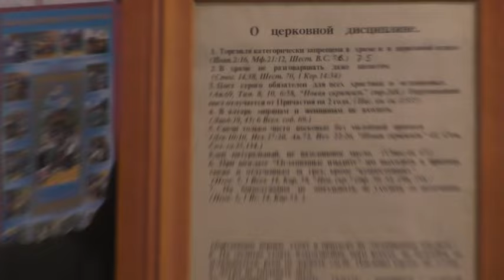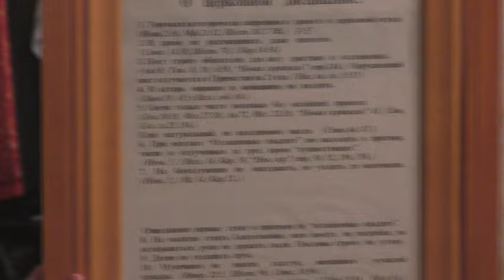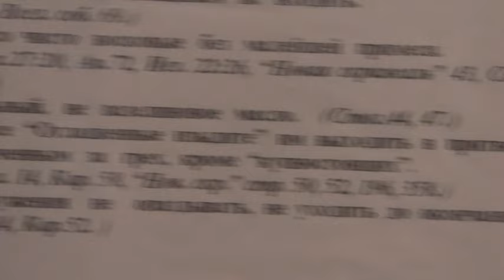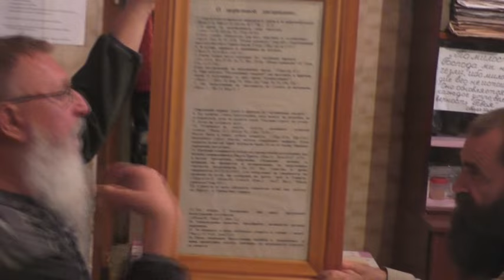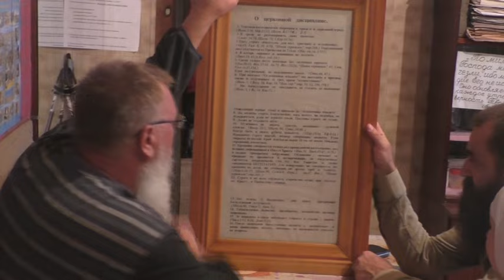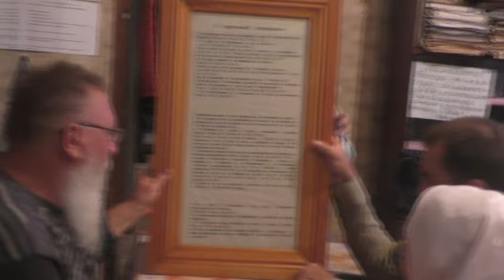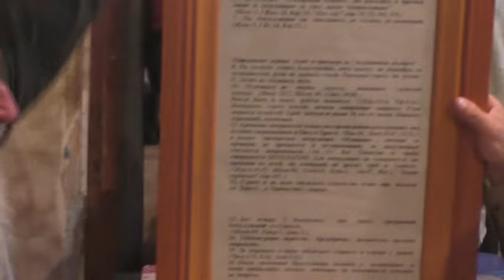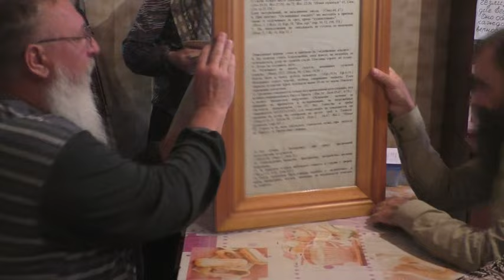Разъяснения гостям из Белгорода